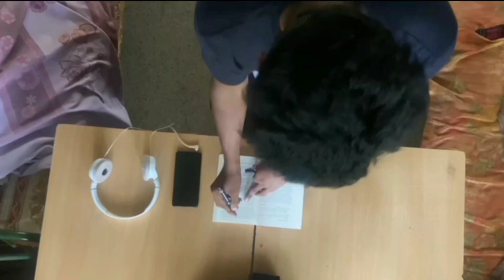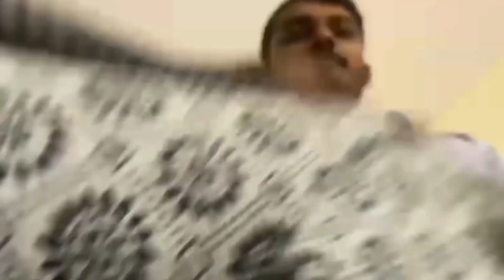The day of black and white / Tamil short film ￼/ film by jayachandra E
The day of black-and-white horror thriller short film.Short film is filled with horror elements and short film runs up to 3 minutes.
Director￼:Jayachandra E
Cameraman￼:Manoj
Cinematography￼: Prajeeth P Shetty￼
Cast:Dinesh
           Manoj
           Supreem
           Dheeraj Kumar￼
           Veerabhadrappa Setty